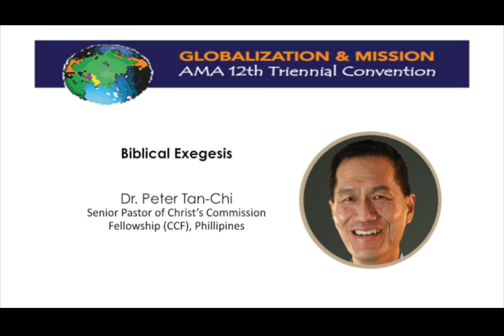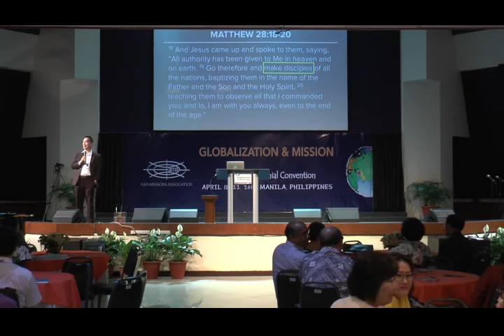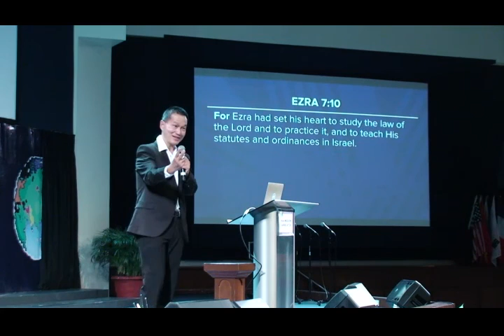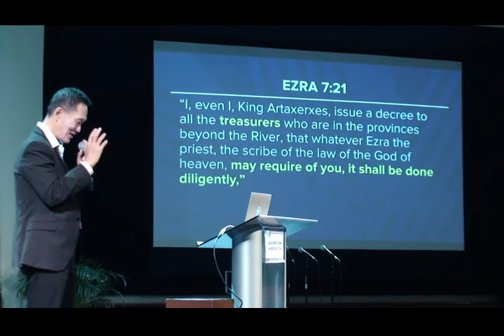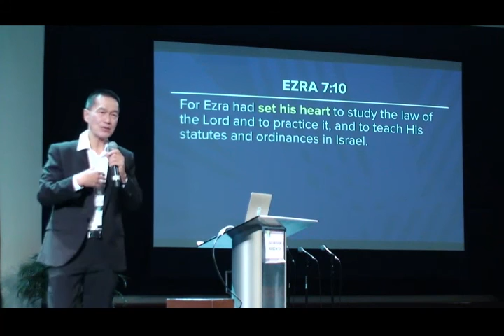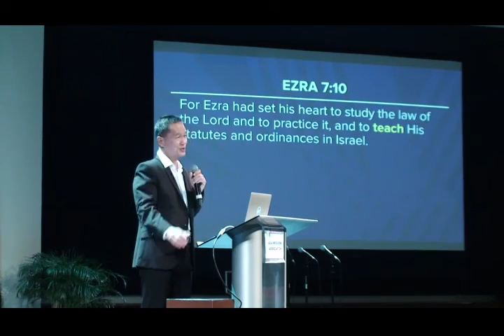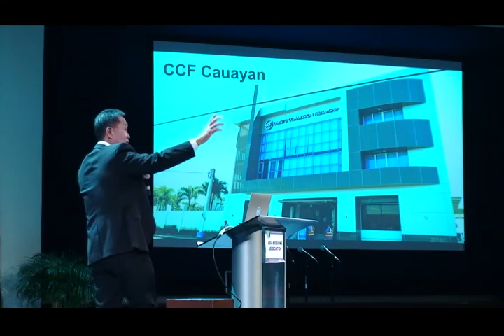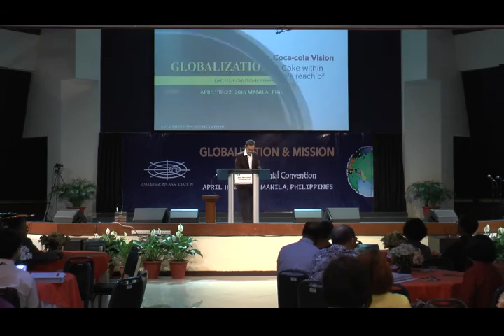160421 1 2 Message Peter Tanchi